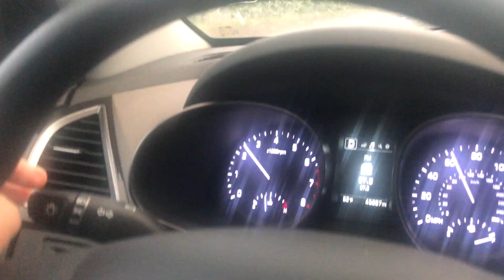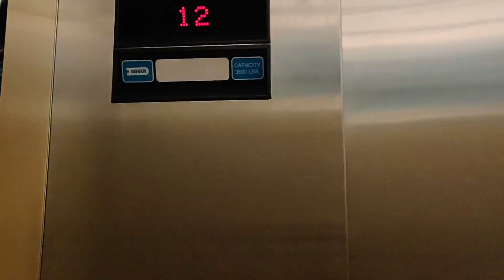How to be Safe at Work during COVID-19 Nepali in USA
My brother, Drona is one of the essential workers at the Alabama Department of Public Health. Today he is showing us how he is going to his work and coming back safely from the work.